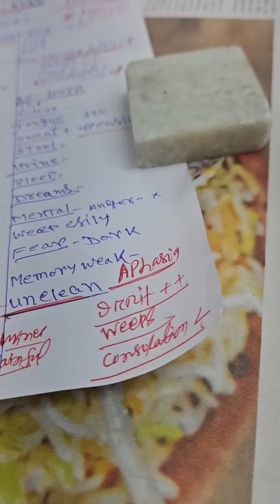2218) Aug -20 Skin dis -- Sep